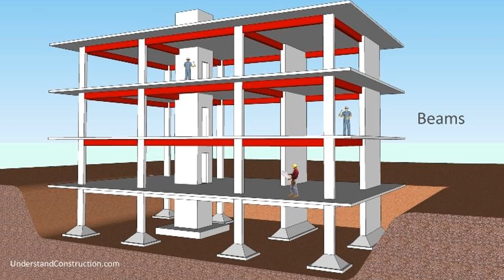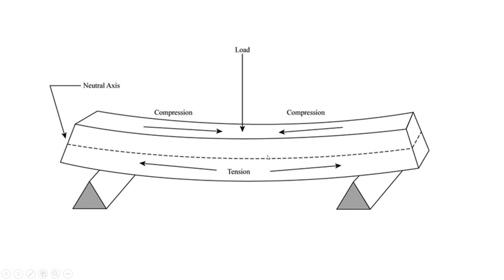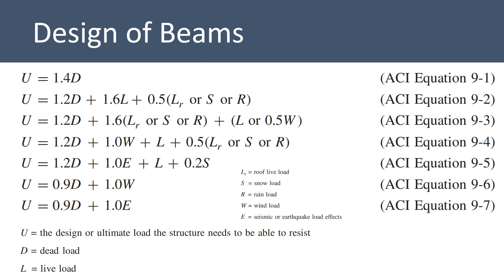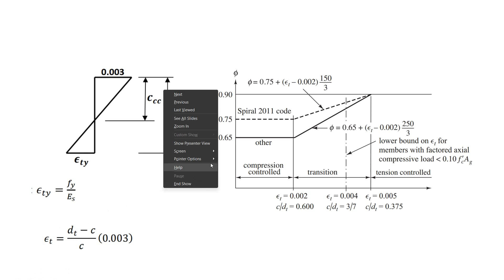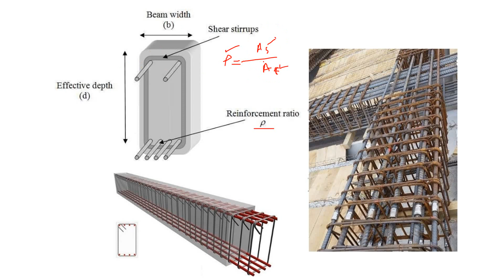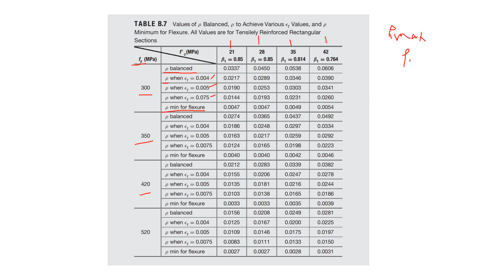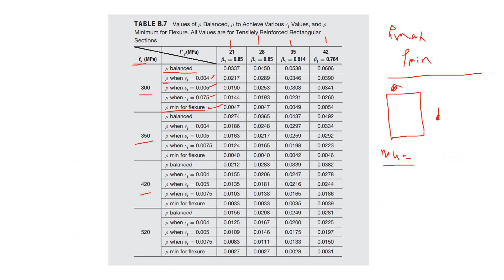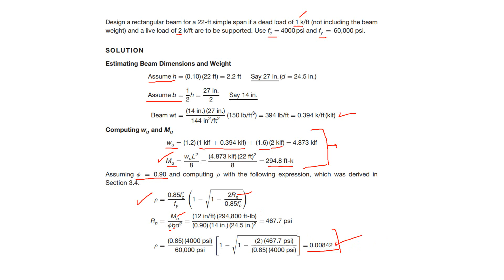81. Project1 | Beam design